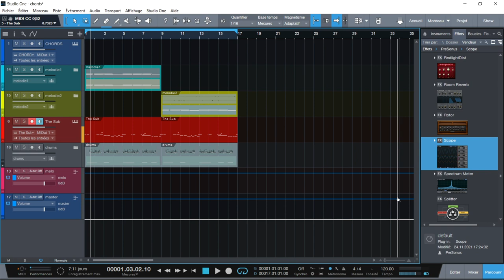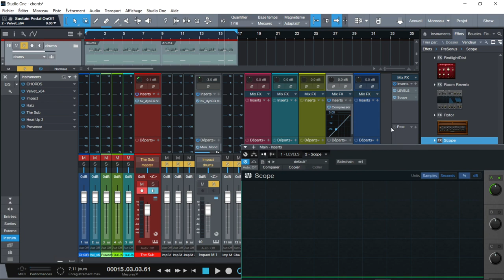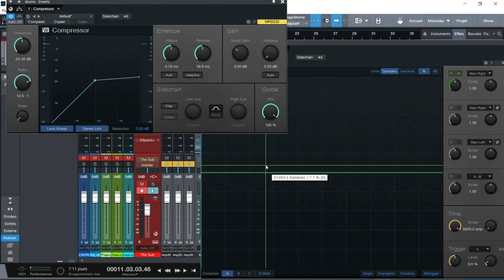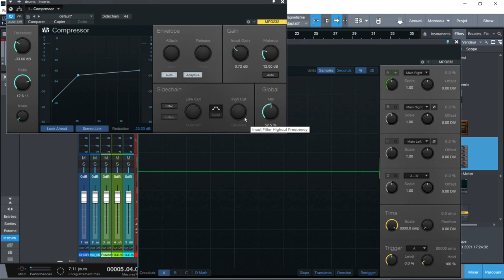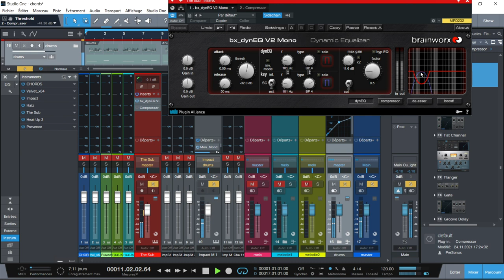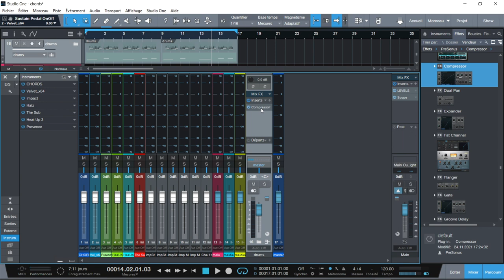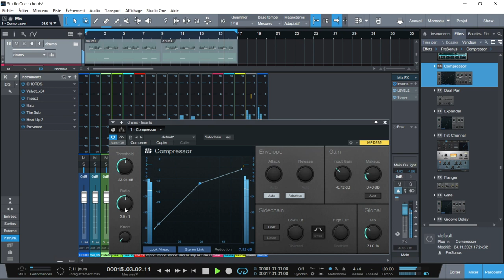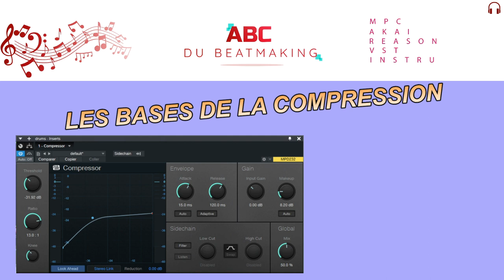LES BASES DE LA COMPRESSION